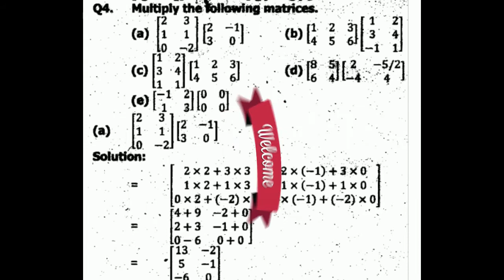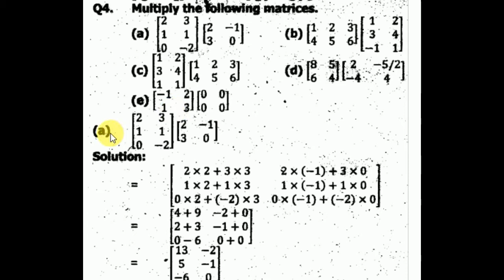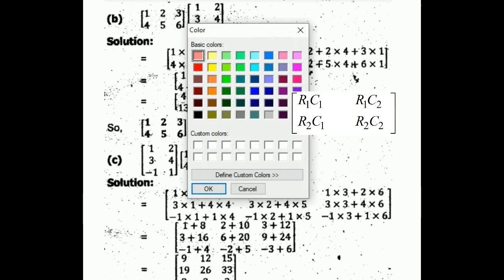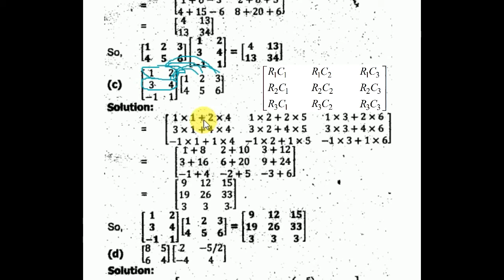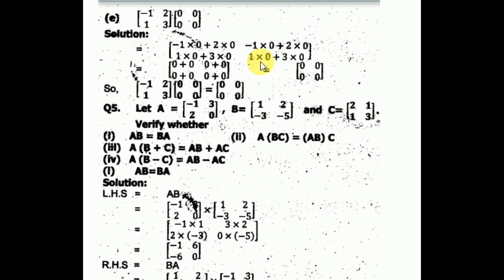Exercise no 1.4 Part no. 4